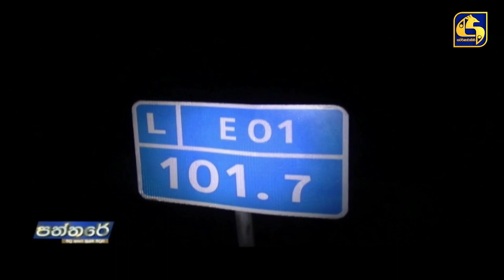දක්ෂිණ අධිවේගයේ නායයෑමක් - දර්ශන සහිතයි -